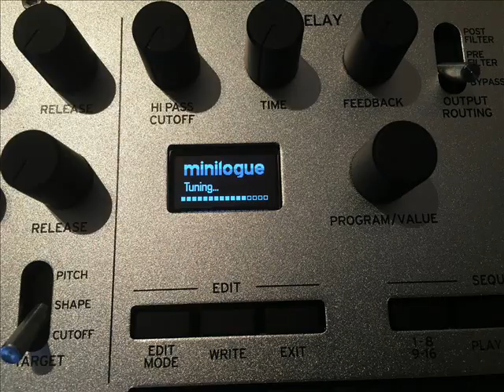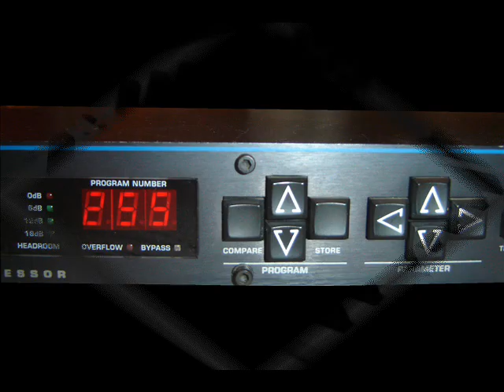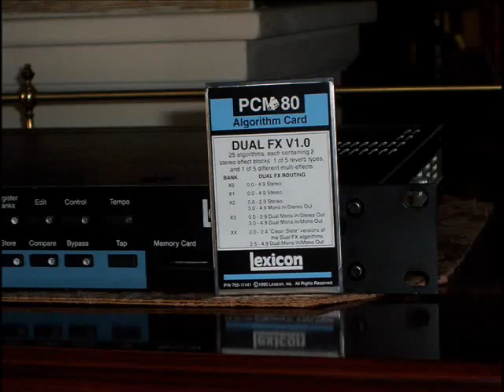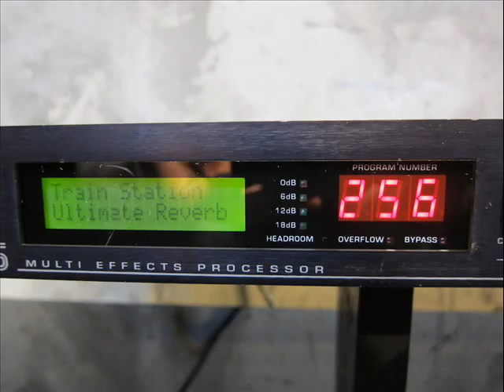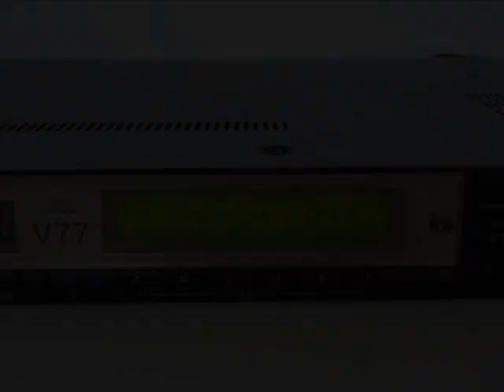Korg Minilogue + Lexicon PCM81, Sony DPS-V77, & Digitech DSP-256XL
This is a demo of the  Korg Minilogue, but it's equally a demo of the Lexicon PCM81, Sony DPS-V77, & Digitech DSP-256XL effects processors. (because they are heavily modifying the sound of the Minilogue)
 Released by Korg in January of 2016, the Minilogue is a 4 voice analog synth.  It's easy to program, fun to play, sounds great, & has many cool little features.
The Lexicon PCM81 was one of Lexicon's high-end multi-effects processors, back in the late 1990s. It has incredibly warm & lush reverbs, (which Lexicon is noted for) & also delays, chorus, pitch-shifting, & extensive modulation.
The Sony DPS-V77 Multi-Effect processor is part of Sony's line of high-end processors, (which also includes the DPS-R7 Reverb, DPS-D7 Delay, DPS-M7 Modulator, & DPS-F7 Dynamic Filter) which were released back in the mid-1990s.  The Sony line was & still is very popular & widely used in Japan, (The R7 is called the "Japanese Lexicon") but was not widely used in America.  Due to the V77's incredible sound + obscurity, American studio engineers call it a "secret weapon".
Released in 1991, the Digitech DSP-256XL was a budget priced multi-effects processor.  The reverbs are usable, but not great.  However, it's got great chorus, flange, & delays, + a warmth & lo-fi sound. (in a good way) The best thing about it is the price. (I paid $39.99 for mine, last Spring) . Enjoy the demo. 😏